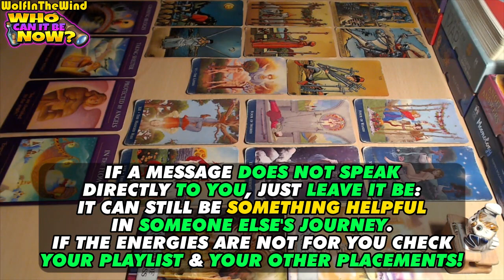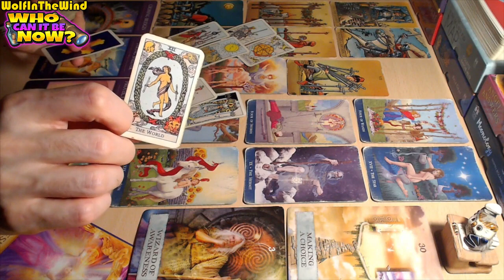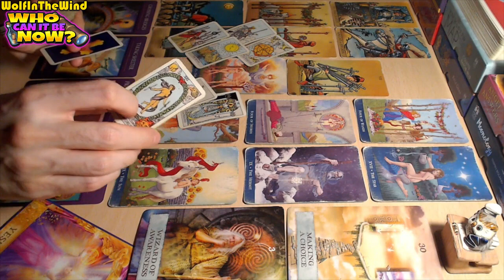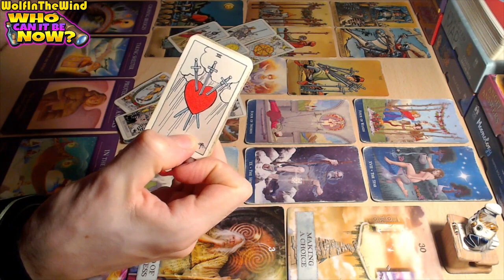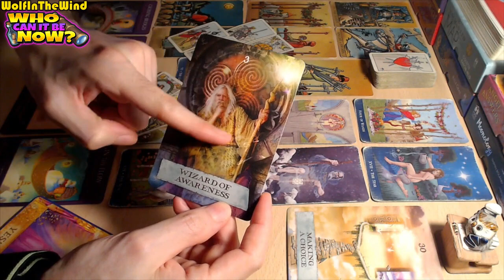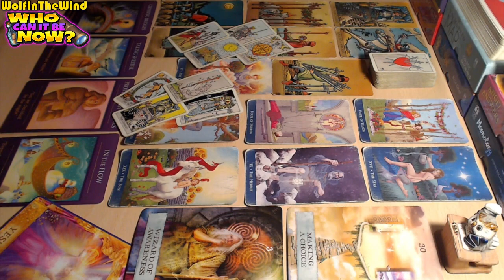TAURUS VIRGO CAPRICORN August 2023 | BIG DECISION! Are YOU BRAVE ENOUGH to MAKE it?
Hello, this tarot reading is a general energy update for the old and new friends of our channel who are single and in the pursuit of a new romantic connection! Just some food for thought about the energies that came out!